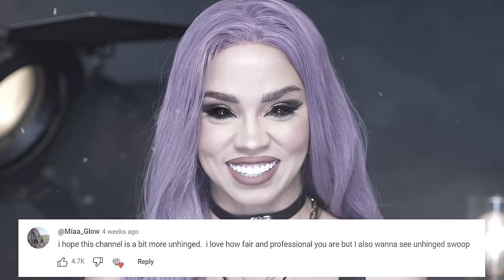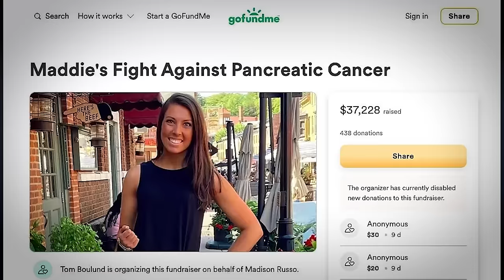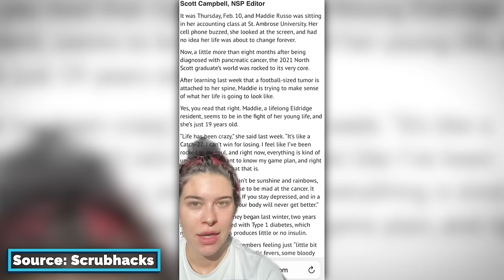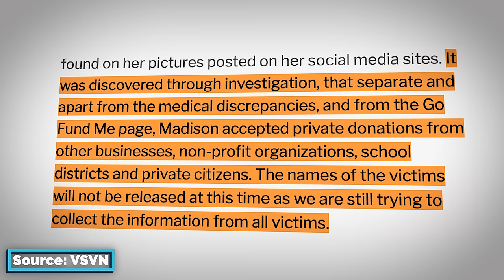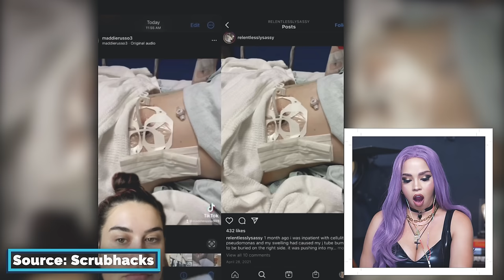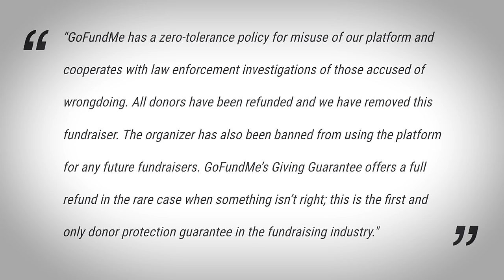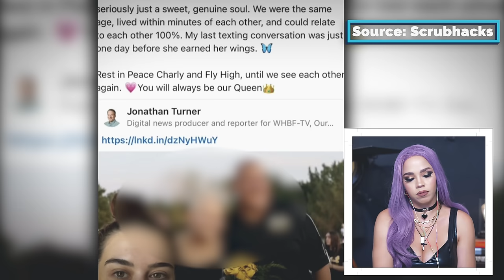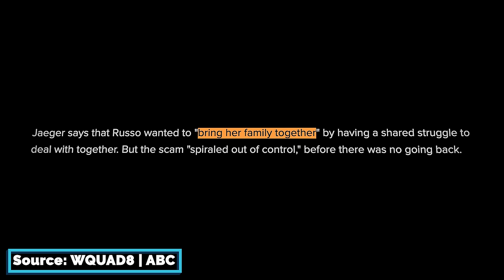This TikToker Faked Cancer for Money & Got Arrested Instead | Maddie Russo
OMG! Get your new Petty University VALID apparel here!

Maddie Russo faked cancer on TikTok for fame, money and views… and got arrested instead.  Everyone and everything is sus…

Alexsandra
Alisa
Alisonwonderland66
Addie
Amanda Rogers
Amberly
Cody Witter
CJ Parsons
Daryn M.
DBT Skills
Glacinto
Hazen B.
Ida
Jadee A. E. (Jadisimus)
Jovialgamer
Kas Roth
Kayla Kimble
Kayla Dunlap
Kesten Davis
Kicesie Drew
Lydia
Moriah Lynn
Poi
Tamee Ashcraft
Mechelle Leighton
Miranda Kemshall
Cassandra Leak
Amber Favre
Rachel
ReineVS
Sue Herrera
Sharon Rohardt
Tiana Clewis
Keelie Turgeon
Rachel
Sinister Moon
Noreen Southwick
Azzyquemint
Jordiyn Mae